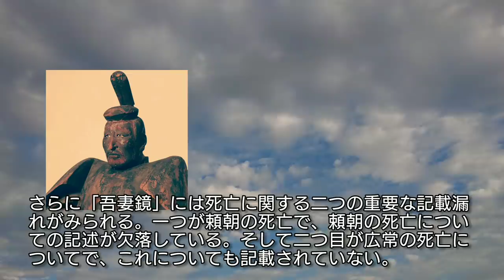日本史】上総広常とその後「鎌倉殿の13人」で佐藤浩市が熱演 梶原景時に暗殺された東国一の御家人 Kazusa Hirotune Japan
動画中で、歯に衣を着せぬ、を、キヌをコロモと読み違えています。訂正してお詫びいたします。

上総広常は富士川の合戦などに活躍して関東一の御家人といわれたが、源頼朝に疎まれついには梶原景時に暗殺された。